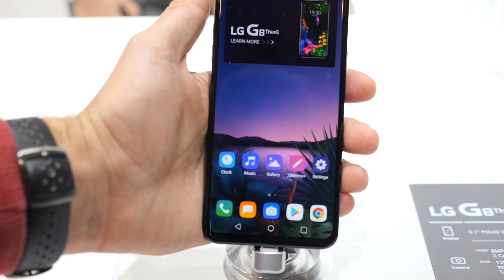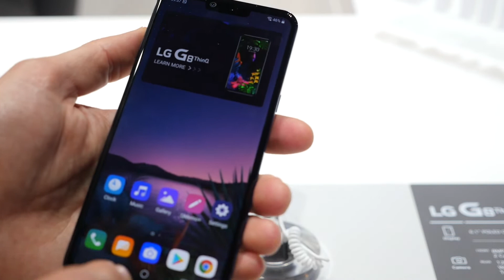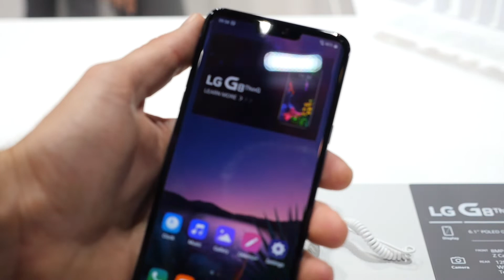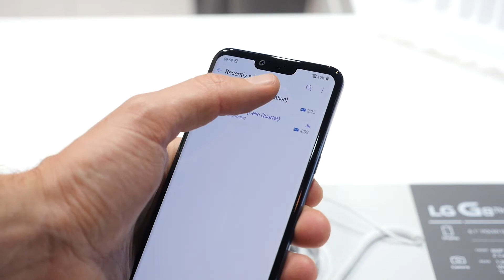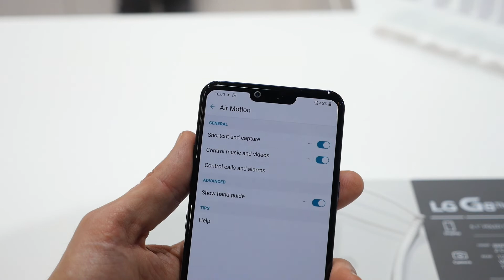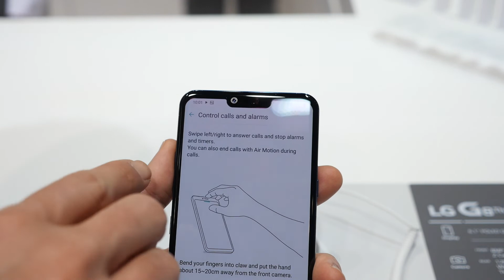MWC 2019 : prise en main du LG G8 ThinQ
Lors du MWC 2019, LG est arrivé avec un nouveau smartphone, le G8 ThinQ, qui se dote d'innovations que nous n'avions pas vues jusqu'à présent. Voici une présentation du smartphone.